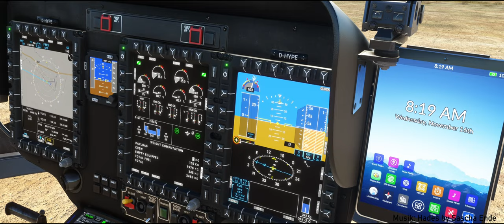Airbus H145 (military version) inoffizieller Trailer by DerVirtus / Musik by Sascha Ende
This is now a small trailer of the Airbus H145 from "Hype Performance Group". The base pack and the action pack is now available in version 340 and works with the MSFS SU11 version.